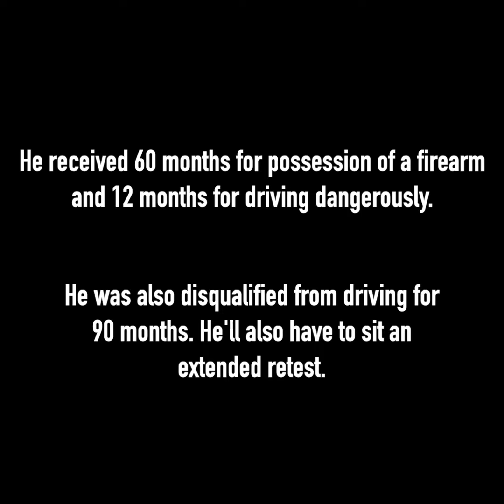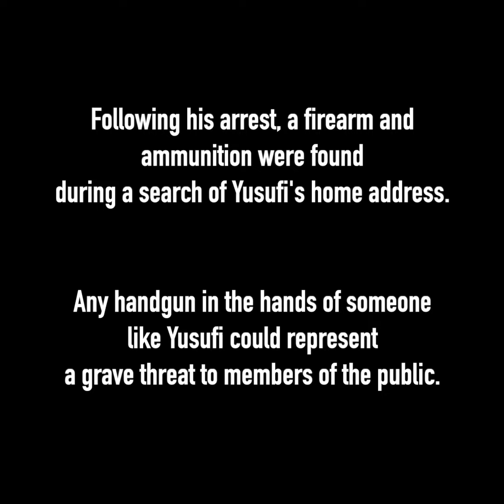Man Jailed for Dangerous Driving and Possession of Firearm - Aylesbury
Following a Thames Valley Police investigation, a man has been jailed for dangerous driving and possession of a firearm in Aylesbury.

At around 1.35pm on 24 November last year, plain clothed police officers from the Aylesbury Stronghold team attempted to stop a vehicle being driven by Edris Yusufi, 25, on New Street, Aylesbury, shortly after it had entered the town.

The vehicle was able to get away from the officers, and began to drive at speed and dangerously along New Street. Despite Yusufi’s attempts to lose police, a National Police Air Service helicopter and Metropolitan Police officers joined the pursuit around west London.

Edris Yusufi was sentenced to six years' imprisonment at Aylesbury Crown Court on Monday (1/2).